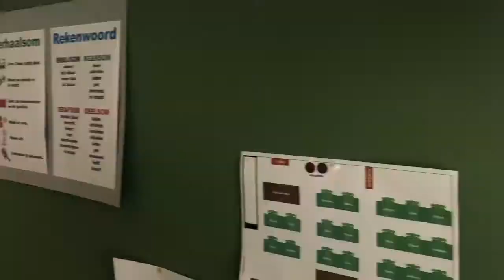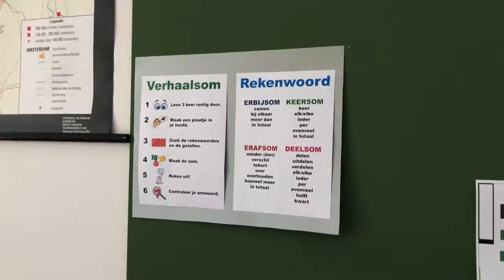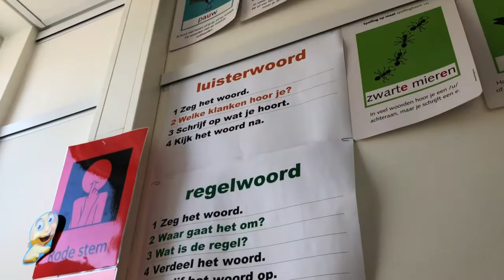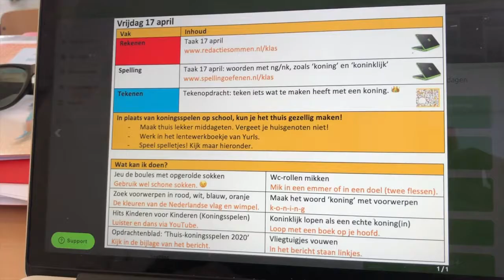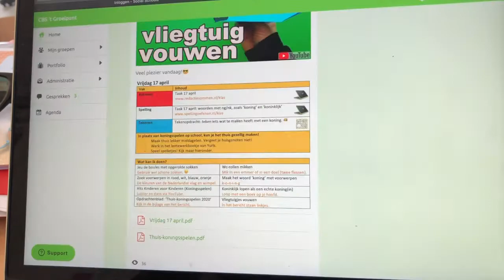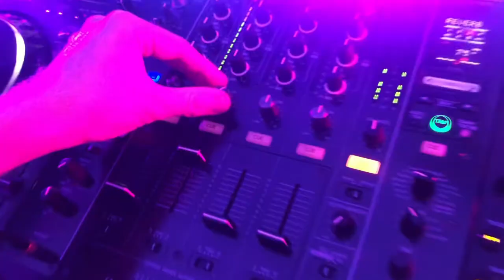VLOG ROLF TEST